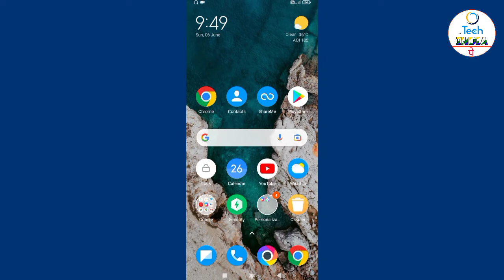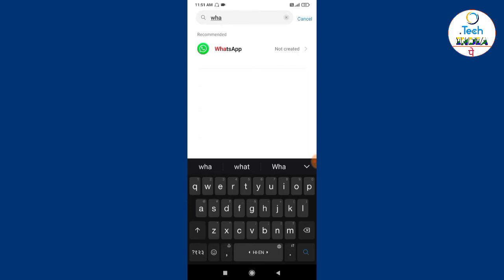Clone App Kaise Banaye || How To Clone Apps On Android | Clone Any App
How To Clone Apps On Android | Clone App Kaise Banaye | Clone App Android | Clone Any App

Aaj ki iss video mein apko bataunga kaise aap kisi bhi app ka unlimited clone bana sakte ho. Apko yaha kuch setting bataunga jisko use karke aap unlimited jitne chahe cloned apps create kar sakte ho.

Related Query:-
1) How To Clone Apps On Android
2) Clone App Kaise Banaye
3) Clone App Android
4) Clone Any App
5) clone app kaise use kare
6) clone app kya hota hai
7) app cloner
8) app cloner kaise use kare
9) app cloner settings
10) app cloner kya hai